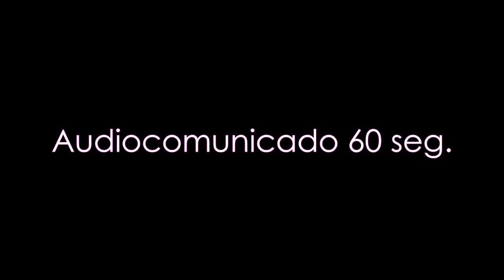Audio Comunicado 60 seg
Sabrina Martinez de la Paz
Relaciones Publicas, UnADM (2018)